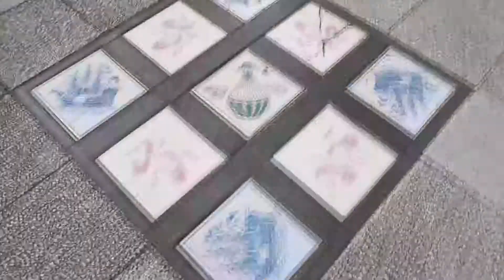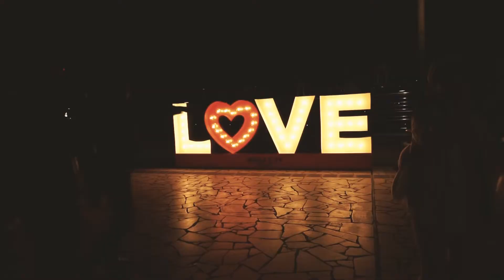Episode 6, where I feel silly by the end of the year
The last working week of 2017 finished with delicious toshi-koshi soba in Shibuya Gonpachi restuarant
And gorgeous sunset in Odaiba. With no fireworks =)